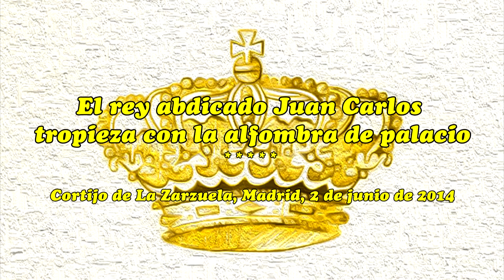El rey abdicado Juan Carlos tropieza con la alfombra de palacio - 06/02/2014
HAY QUE CONTESTARLA A LO GALLEGO, dice Juanito a una de esas gacetilleras que le preguntan de modo impertinente, es decir HAY QUE CONTESTARTA CON RELLENO, pues todo en el reinado de Juanito ha sido relleno.

Es el primer acto palaciego vespertino del funcionario royal dimisionario español, después de anunciar su renuncia al trono de España, la misma mañana.  Bien pudo ser una caída representativa y práctica de la abdicación de Juanito, que mantiene la misma actitud de simpático sinvergüenza en la real audiencia que contemplamos, dispensada a los responsables de la Cámara de Comercio de los Estados Unidos de América.

Juanito sigue trabajando, a la espera de que las Cortes del régimen corrupto aprueben la ley que acepte su abdicación, que mantendrá para él y para Sofía, con carácter honorífico y vitalicio (es decir sin titularidad de ejercicio y sin transmisibilidad), las dignidades, tratamiento, precedencia y consideración propias de los reyes de España.  Un desahogo para Juanito y Sofía, que podrán dedicarse a sus nietos y a sus preferencias personales y sentimentales después de tantos años trabajando de comediantes regios.  También será un pequeño reto para ambos, más para Juanito que para Sofía, adaptarse a la nueva situación laboral de jubilados, pero la vida siempre nos depara sorpresas inimaginables y novedades por descubrir, si se mantiene un espíritu inquieto y divertido.

Para Felipe El Preparao y Letizia La Fiztizia empieza ahora una etapa de trabajo no muy distinta a la que vienen desarrollando, pero cuya longevidad dependerá de su capacidad para adaptarse a un populacho voluble y faccioso como el español.  No bastarán la fiesta nacional por su exaltación al trono, los indultos, los viajes por todo el territorio nacional y ante los principales actores de la comunidad internacional, sino que habrán de labrarse una imagen día a día, cercanos a las gentes pero sabiendo guardar la distancia regia, defendiendo la identidad de todas las naciones que conforman el reino y siendo ejemplo de altas virtudes cívicas, compartiendo siempre los problemas de la gente.  No deberán caer en el error de mezclarse con las banderías políticas, sino que deberán esforzarse por mantener el rigor y la seriedad de la institución, que es ante todo un molde formal donde pueden tener cabida todas las aspiraciones, pero preservando la pureza de todo el aparato simbólico y majestuoso de la realeza.